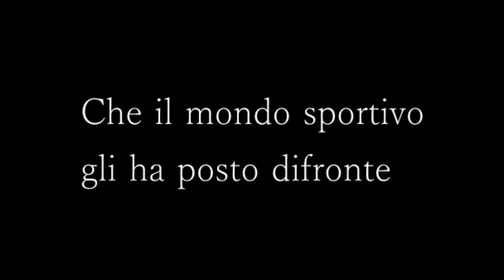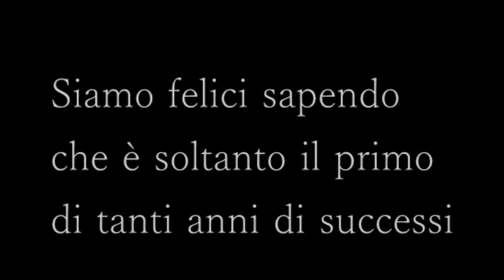Un anno con la WTKA!!!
Questo è stato l'anno della wingchun team italia, l'anno nel quale ci siamo affermati nel mondo competitivo. L'anno dove sono successe tante cose che ci hanno forgiato.. Questo è l'anno che non dimenticheremo. E adesso testa ai mondiali!!